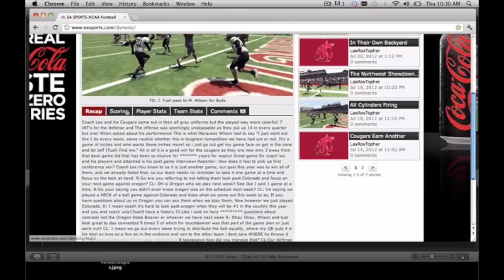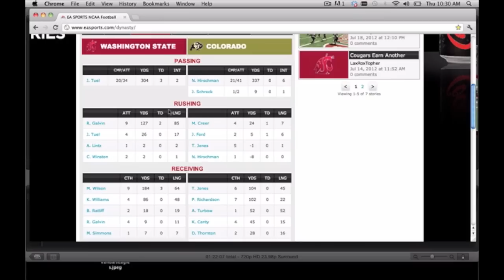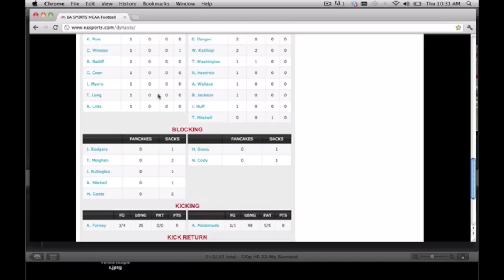Ncaa 13 | WSU vs Oregon and Colorado - Online Dynasty - Weeks 4&5 [EP. 4]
Coach Laxroxtopher takes his Cougars into two tough games against colorado and Oregon in one video!